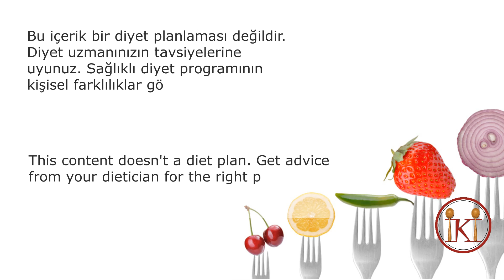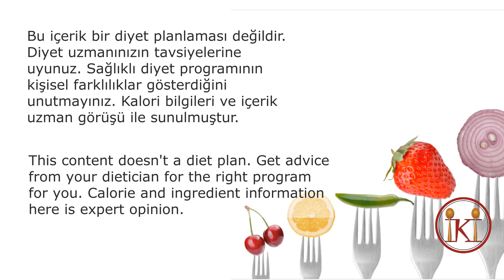DİYET TAVUK YEMEKLERİ | Diet Chicken Meals [ Diyet Tarifler 5. Bölüm | Diet Recipes Part 5 ]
Diyet Tavuk Yemekleri | Diet Chicken Meals

Diyet yaparken diyete başlama stresi, uyum dönemi ve ardından gelen bıkkınlık... Her bir aşamanın sıkıntılarını biliyoruz. Bu sebeple sizlere bir parça yardımcı olmak istedik.

Laf aramızda, bizlerden de bu tarifleri yapan ve tüketenler var. Yani diyetteler :)

Pandemi dönemi de hepimiz için kilolar anlamında uzun ve yorucu bir dönem oldu. Ayrıca yaz mevsimi de yakın, eee çare yok kiloları atmamız gerekiyor:)

Sağlıklı beslenme açısından bakınca da aslında tüketilmesi daha faydalı pek çok gıdayı atladığımız gerçeği de var tabi ki.

Diyet serimizi takip ettiğinizde yiyeceklere bakış açınızın değiştiğini, yaşam tarzınızın da bu bakış açısıyla birlikte çok daha kaliteli bir noktaya ulaştığını göreceksiniz.

Diyet Tarifler 5. Bölüm
Diyet Tavuk Yemekleri

Diyet serimizin 5. bölümündesiniz. Bu serimizde, diyetinize yardımcı olacak lezzetli fikirleri sizlere sunmaya devam ediyoruz.  Öğünde ana yemek olarak tüketebileceğiniz düşük kalorili tavuk yemekleri sağlıklı beslenmeye veya diyetine özen gösterenler için iyi bir alternatiftir. 3 farklı tavuk yemeği tarifi ile sizlerleyiz.

5. bölümde yer alan tariflerimiz;
Tavuk Yemekleri:

1. Portakallı Tavuk
2. Tavuk Yoğurtlama
3. Sebzeli Tavuk Tandır

Diet Recipes Part 5
Chicken Meals

1. Orange Chicken
2. Yoghurt Chicken
3. Baked Chicken With Vegetables